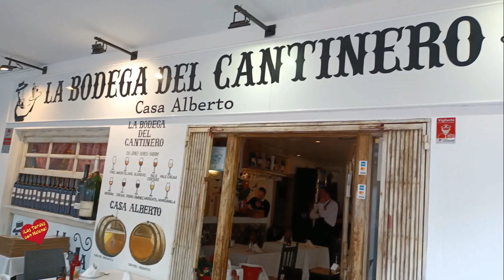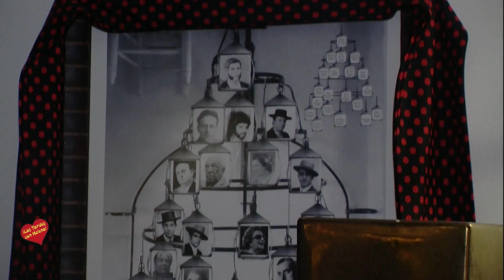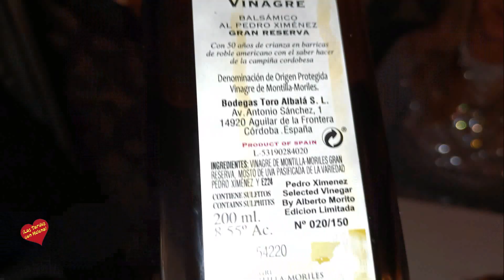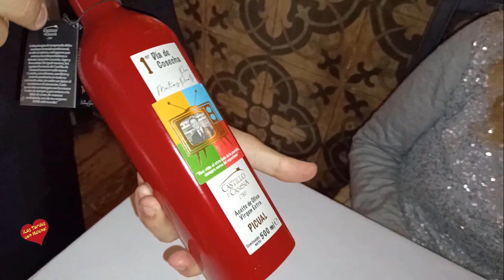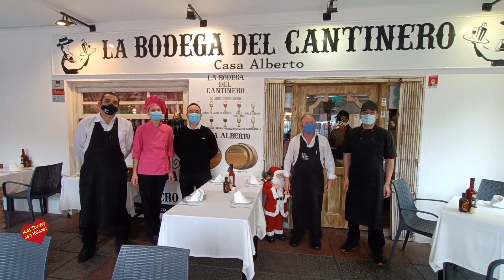La Bodega del Cantinero Navidad 2 021 entrevista de Helena Olaya a su Propietario Manuel Morito